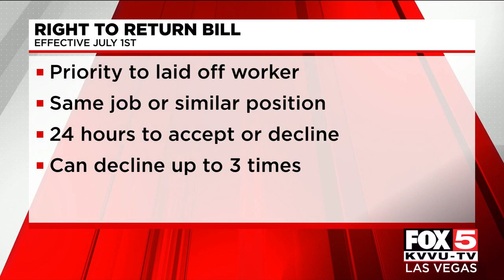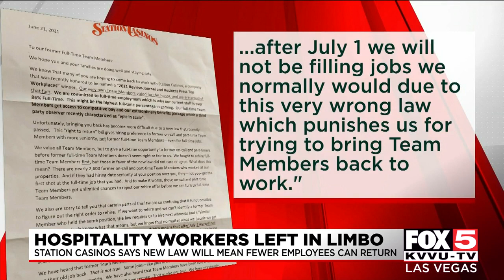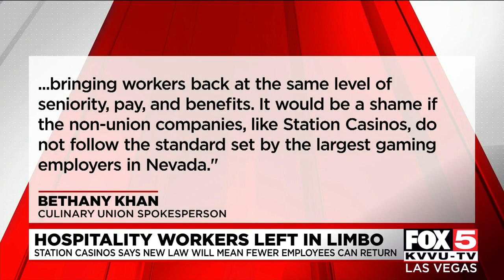Some hospitality workers left in limbo with 'Right to Return' interpretation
Station Casinos says the "Right to Return" law, effective July 1, will make it harder to bring workers back.